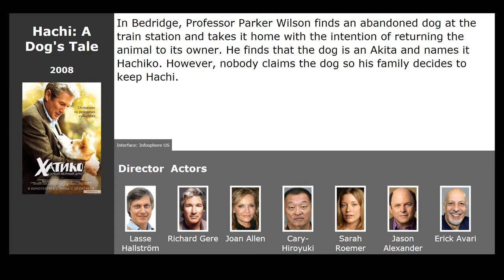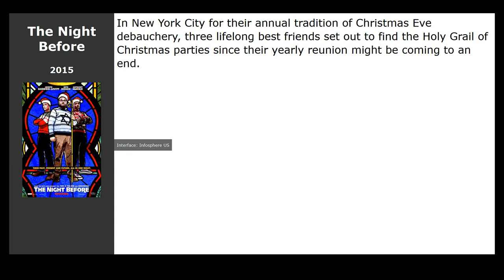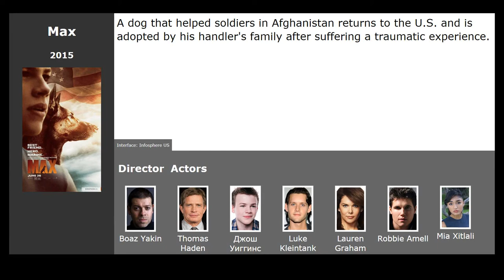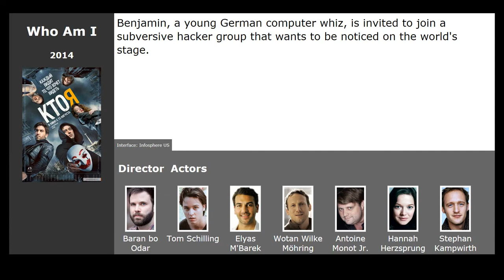10 best movies like Balto (1995)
Movies similar to Balto (1995):

00:13 Hachi: A Dogs Tale (2009) / genre: drama, family
00:37 Inside Out (2015) / genre: cartoon, family, comedy
01:29 The Night Before (2015) / genre: comedy, fantasy, adventure
01:48 Trainwreck (2015) / genre: melodrama, comedy, drama
02:02 The Good Dinosaur (2015) / genre: cartoon, fantasy, comedy
02:14 The Peanuts Movie (2015) / genre: cartoon, comedy, adventure
02:30 Max (2015) / genre: adventure, family, fantasy
02:45 Certain Women (2016) / genre: drama
02:56 Who Am I (2014) / genre: thriller, drama, crime
03:10 The Maze Runner (2014) / genre: fantastic, thriller, adventure